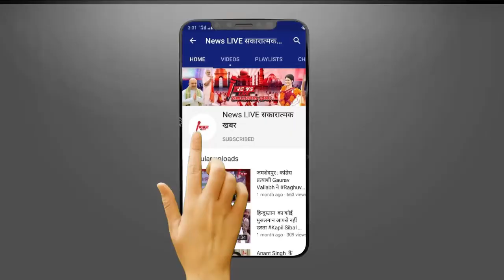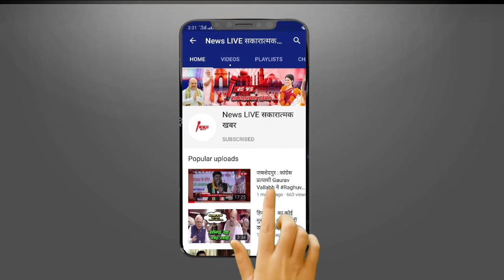LOCKDOWN 3.0 अंतिम दौर में भी MP से आई हिला देने वाली VIDEO , आप भी देख कर जरूर बताये ?